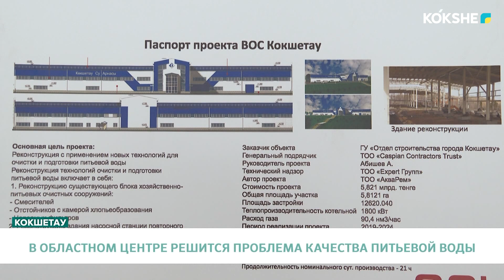В ОБЛАСТНОМ ЦЕНТРЕ РЕШИТСЯ ПРОБЛЕМА КАЧЕСТВА ПИТЬЕВОЙ ВОДЫ